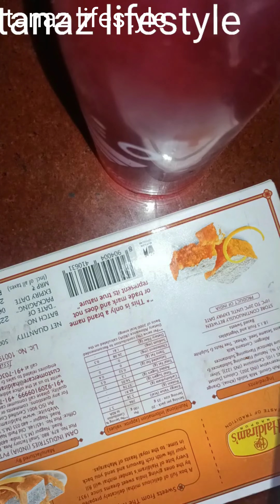Orange Barfi of haldiram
do you want this type of videos for short videos come at me below down so I can make it that sort of video as your requested Som follow me on Instagram and then subscribe to my channel cutie_pie_tanazz